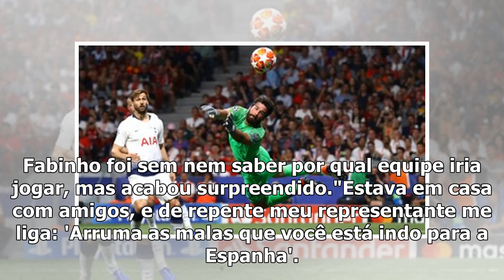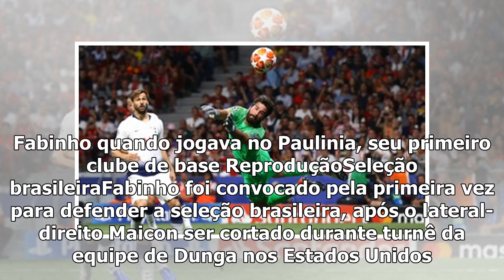Ele ficou sabendo na 'porta do avião' que iria ao Real Madrid; hoje é campeão da Champions pelo L...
1 jun, 2019Titular do Liverpool na conquista da Uefa Champions League, Fabinho foi contratado pelos Reds por R$ 216 milhões. Na primeira temporada em Anfield, demorou um certo tempo até se adaptar ao ...